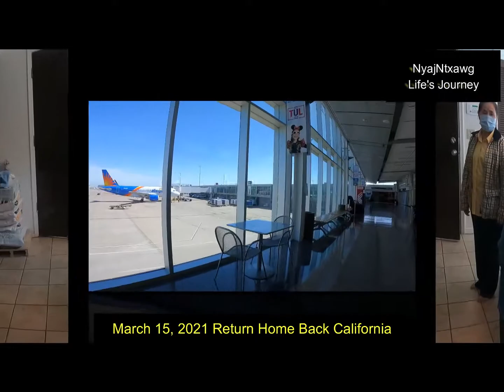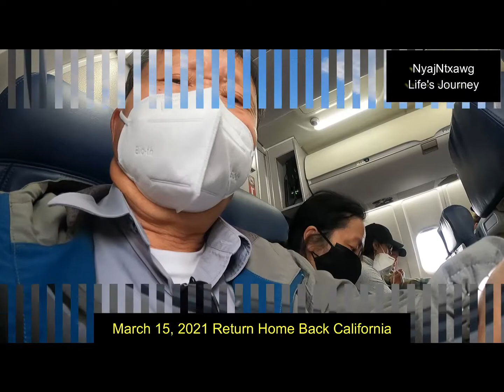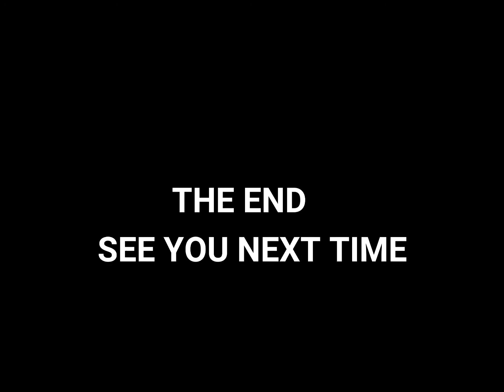TRAVL TO OKLHOMA 2021